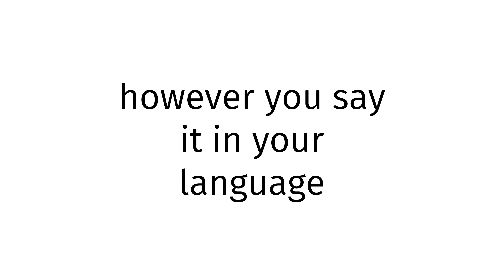How to pronounce Africa SEX XXX 2024?(CORRRECTLY)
Welcome!
Throughout the entirety of my channel, you will learn to pronounce vocabulary the correct way. In today’s video, you will learn to pronounce Africa SEX XXX 2024 the correct way.
Timestamps below:
0:00 intro
0:27 word of the day
0:37 examples of word
0:51 ending